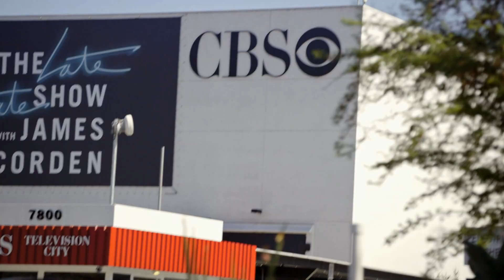Keith Lemon: Coming In America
Keith Lemon introduces his new TV series. It's on ITV2 on Thursdays at 10pm. Find out more: